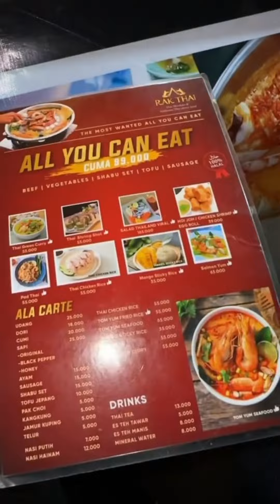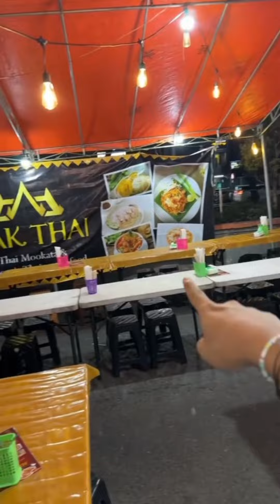REVIEW MAKANAN THAILAND VIRAL " RAK THAI ", SUMPAH ENAK BANGET LURRR MAKANANNYA...